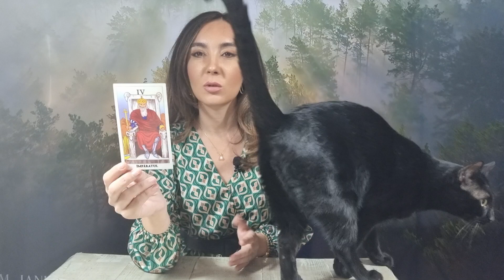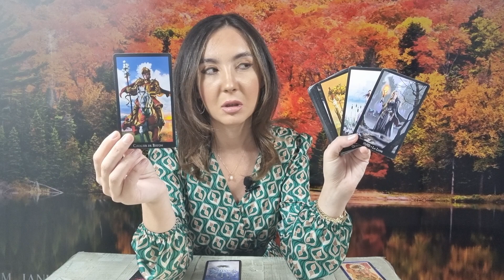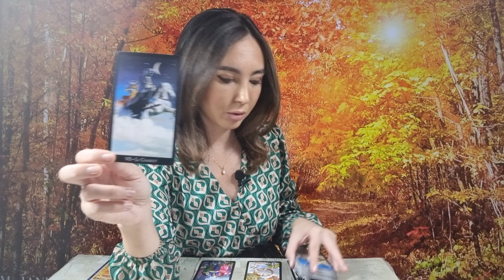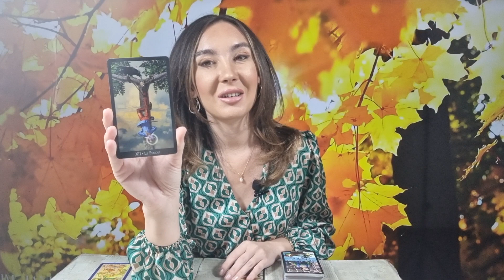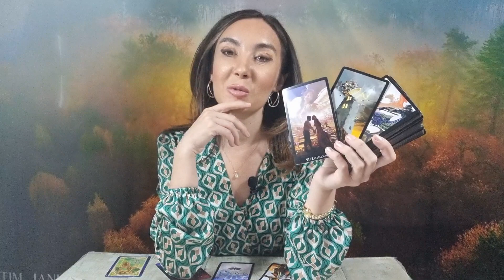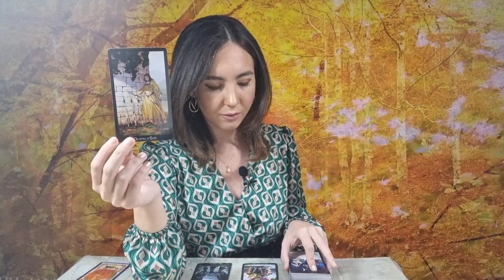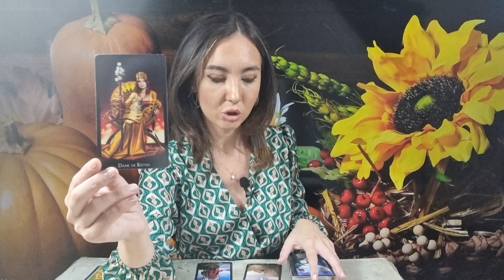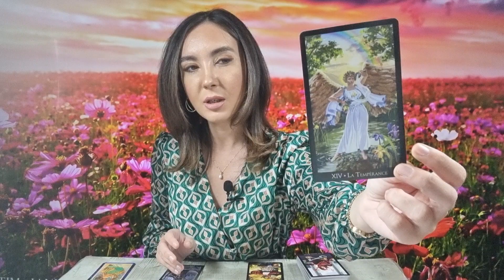𝗠𝗜𝗘𝗥𝗖𝗨𝗥𝗜 🌈 𝟰 𝗢𝗖𝗧𝗢𝗠𝗕𝗥𝗜𝗘 🌍 𝗧𝗔𝗥𝗢𝗧 𝗛𝗢𝗥𝗢𝗦𝗖𝗢𝗣 𝗭𝗜𝗟𝗡𝗜𝗖 𝗣𝗘 𝗭𝗢𝗗𝗜𝗜 ♈️♉️♊️♋️♌️♍️♎️♏️♐️♑️♒️♓️